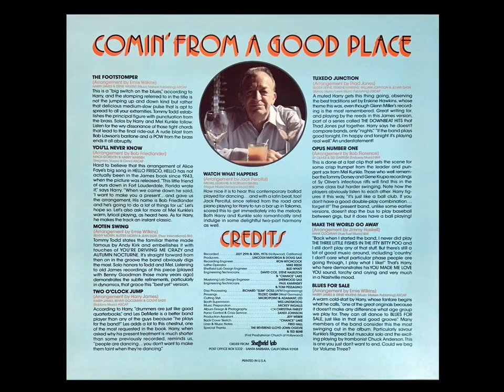Make The World Go Away – from Harry James’ 1977 Sheffield Lab LP Comin’ From A Good Place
Make The World Go Away – Harry James and His Big Band
Recorded July 29-30, 1976 in Wylie Chapel at the First Presbyterian Church in Hollywood, California
Released in 1977 on Sheffield Lab LAB-6 (LP). Reissued on Sheffield Lab CD-6 (CD), 10070-2-F (CD), CD-900 (CD), and SL10090 (CD).

Written by Hank Cochran
Arranged by Jimmie Haskell
Trumpet, Leader – Harry James (solo)
Trumpet – Nick Buono, Gino Bozzacco, William “Bill” Hicks, Robert Berrenson
Trombone – Tom Padveen, Chuck Anderson
Bass Trombone – Houghton Peterson
Saxophones – Quin Davis, Pat Longo, Mel Kunkle, Norman “Norm” Smith, Bob Lawson
Piano – Tommy Todd (solo)
Bass – Dave Stone
Drums – Les DeMerle
Manager – Frank “Pee Wee” Monte
Producer – Lincoln Mayorga, Doug Sax
Special thanks to the Reverend Lloyd John Ogilvie and Ted Behr of the First Presbyterian Church of Hollywood.

NOTE: The audio for the LAB-6 LP was recorded from a single stereo microphone directly feeding the master disc cutting amplifier, hence “direct to disc.” Recording direct-to-disc meant that an LP side, consisting of four to five songs, needed to be recorded in its entirety in one take, without mistake, with a short pause between songs to allow the lathe operator to advance the cutting head for the next song while still recording live. The audio appearing in this video is from the CD-900 CD, which was recorded in parallel using a two-track master tape and transferred directly to the digital compact disc master.